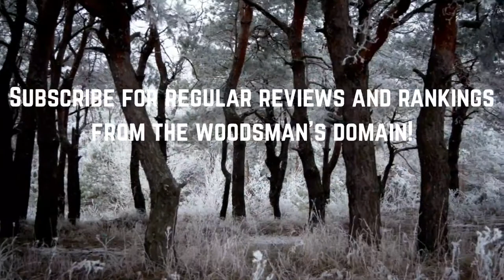film reviews ep#109 - The Brides of Dracula (1960)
My review of the 2nd film in Hammer's dracula series. This one was directed by Terence Fisher and starred Peter Cushing and Yvonne Monlaur